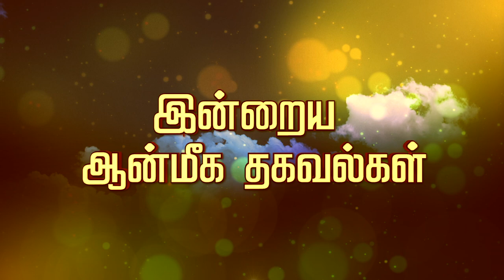திரு.மகேஷ் ஐயரின் ஆன்மீக கதை நேரம்... | AanmeegaThagavalgal | PuthuyugamTV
திரு.மகேஷ் ஐயரின்  ஆன்மீக கதை நேரம்...| Magesh Iyer | 21/11/2021